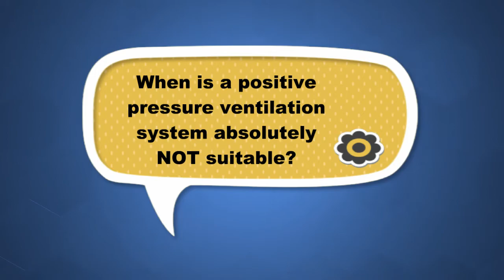When is positive pressure ventilation absolutely NOT suitable for a house?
As an Eco Design Advisor, Ian Mayes has wide experience of what works and doesn't work to address condensation in homes.  Here he talks about the situations where you wouldn't install a positive pressure ventilation system